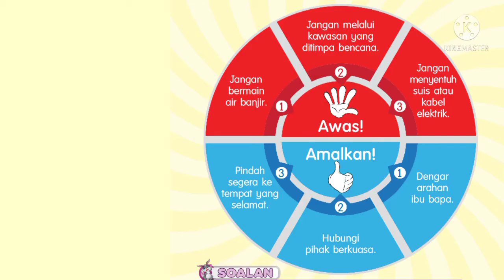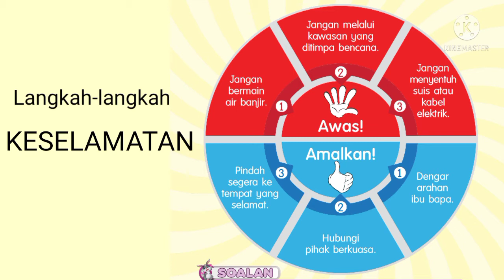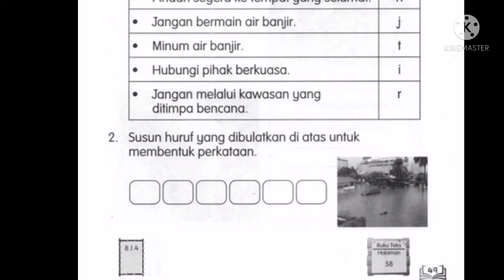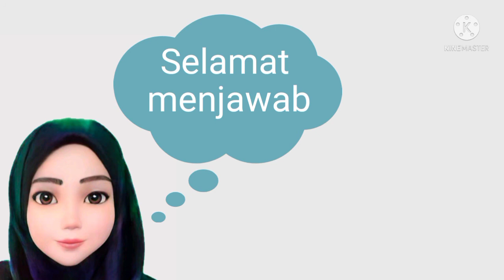Banjir dan Tanah Runtuh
Langkah-langkah Keselamatan